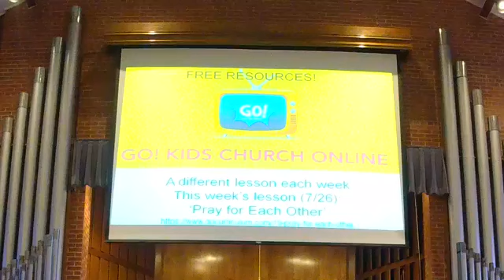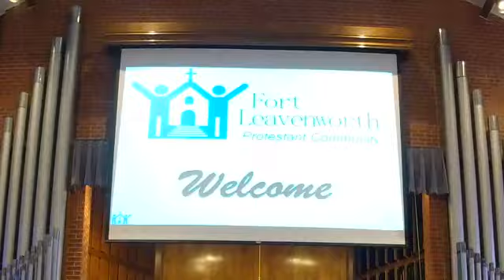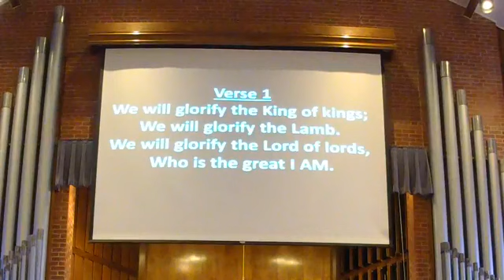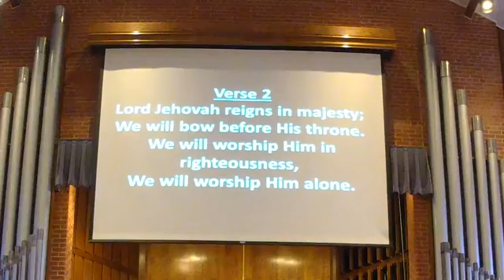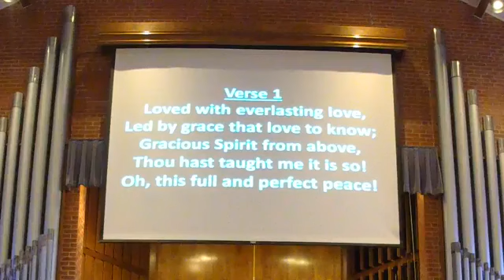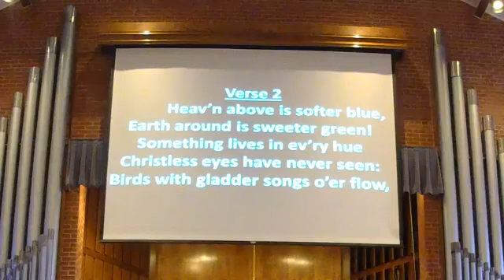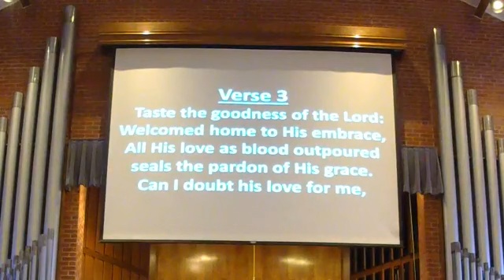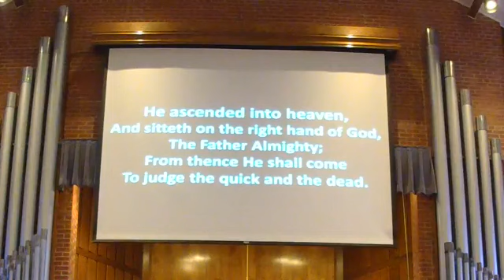Protestant 0830 Sermon 072620 mp4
Continuing series from the book of Jonah.
Jonah 3:1-10, 'God's Grace'